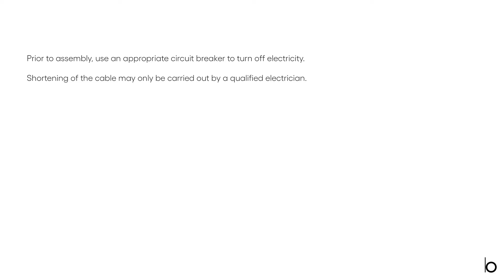BOMMA INSTALLATION VIDEO: Shortening of the electrical cable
This Installation video shows the entire installation process in simple steps to make your work with our crystal lights easier. Make your lighting a real jewel of the interior.